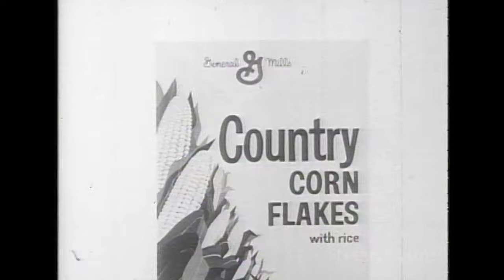Country Cornflakes by General Mills